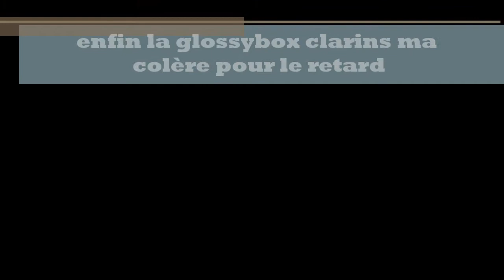ma glossybox clarins enfin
glossybox clarins je suis déçue pour l'envoi comme je le dis sur cette vidéo mais les produits sont bien cette expérience avec glossybox est la dernière c'est fini je ne commanderai plus sur leur site

je porte mon pull cocooning pimkie
bo delyss.beauty.fr hibou
bague noire delyss beauty.fr
rouge à lèvre guerlain gigolo n70
make up clarins palette et fond de teint bys